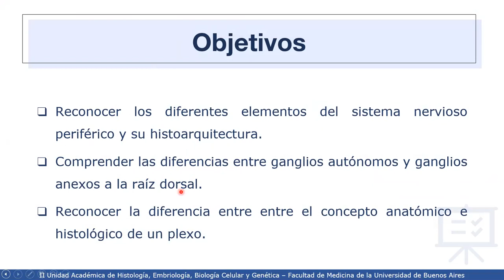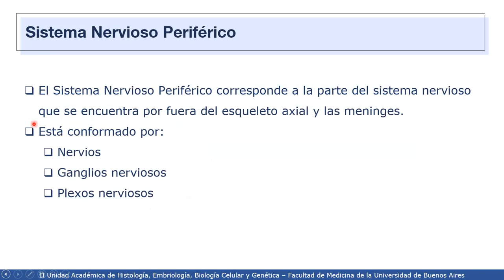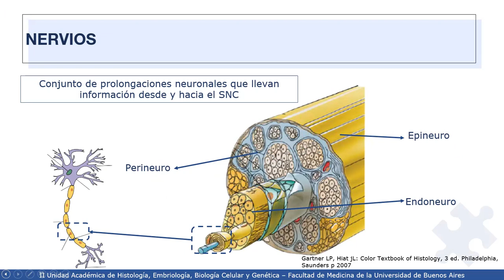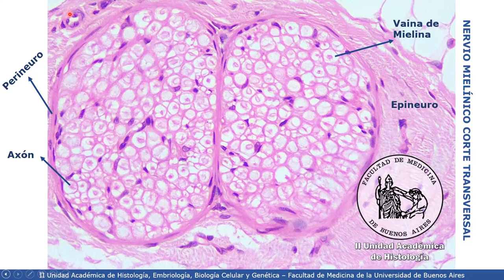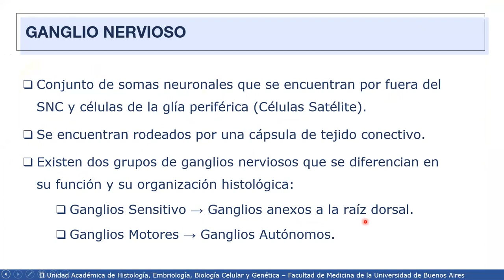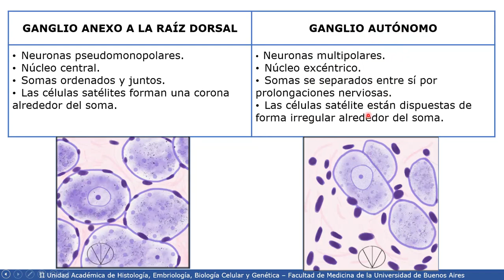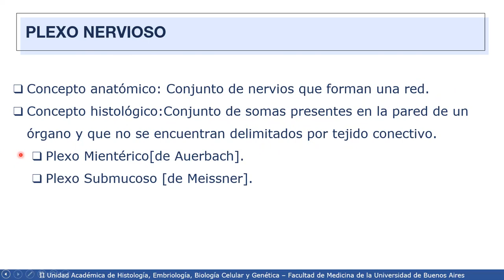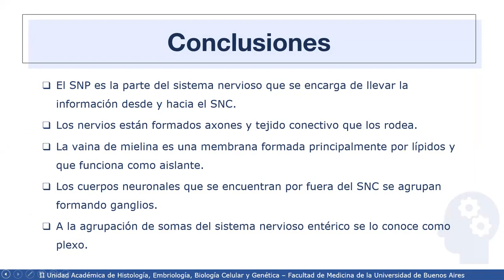VIDEHISTO #30 | Sistema nervioso - Sistema nervioso periferico (SNP)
Profesora Titular Interina: Dra. Mercedes Lasaga
Coordinadora del Proyecto: Dra. Esperanza Berensztein
Revisor del video: Dr. Gabriel Vazquez
Autora del video: María Florencia Perez